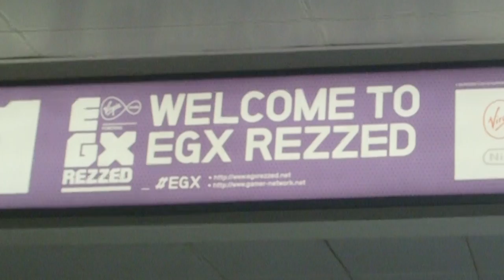Yogscast at Rezzed - Part 1 - Lewis and Simon Q&A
Here's the panel from our trip to Rezzed in Birmingham, along with some highlights from the day! Thanks to everyone who came out to meet us over the weekend!